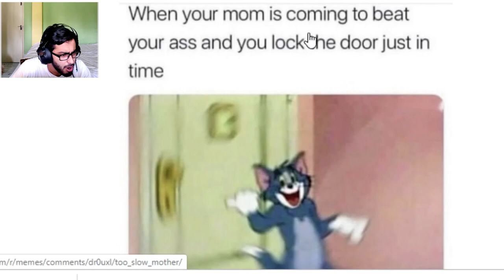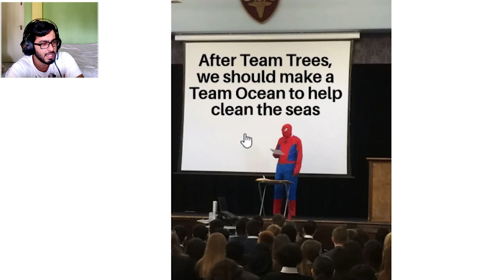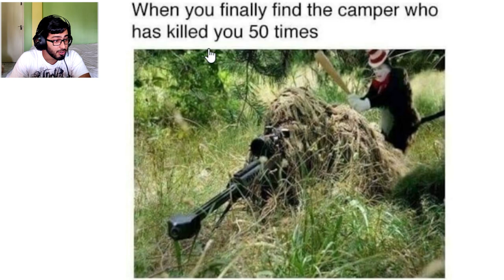14 Year Old High School Actor | Reddit Memes | RMR - #0001